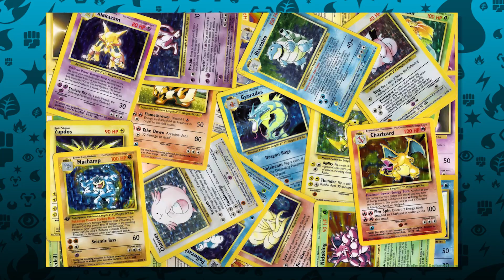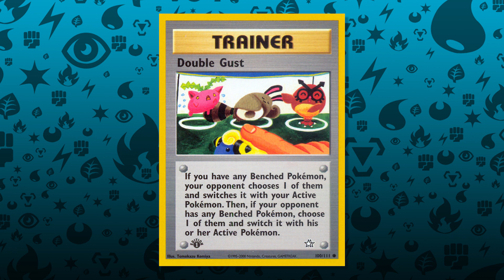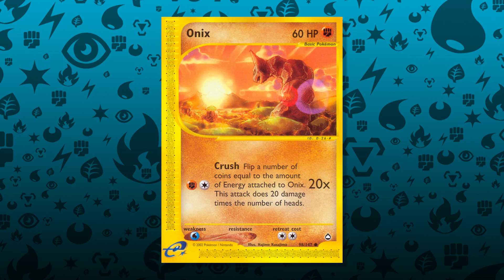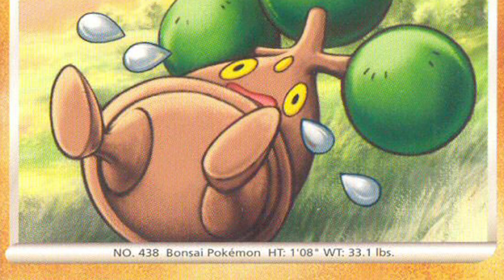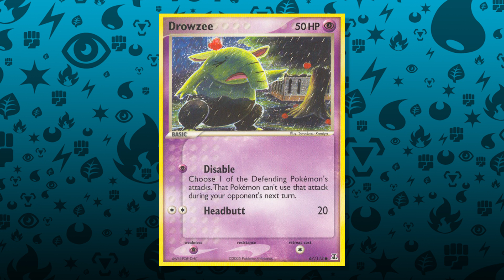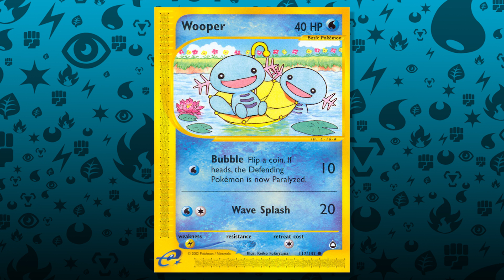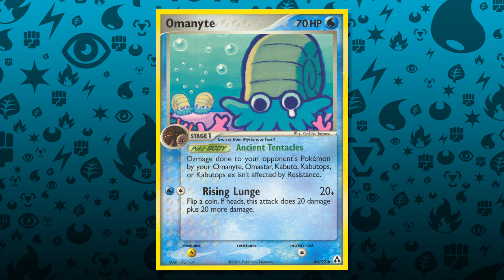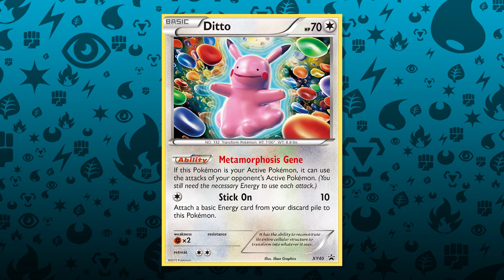Top 10 Saddest Pokemon Cards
You think Marik will send you to the Shadow Realm? Just look at one of these cards instead.